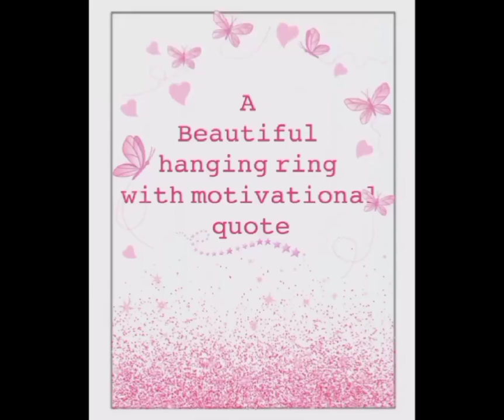𝓶𝓪𝓴𝓲𝓷𝓰 𝓪 𝓫𝓮𝓪𝓾𝓽𝓲𝓯𝓾𝓵 𝓱𝓪𝓷𝓰𝓲𝓷𝓰 𝓬𝓻𝓪𝓯𝓽